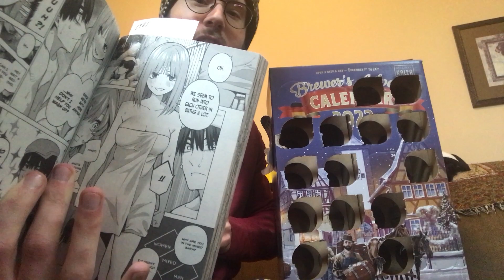Day 十八, Wiener Lager - Advent Beer Review (2022)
Hello,

Beer Review Juhachi, Season 3. And yes, we do some manga renditions before brewski-ing. Enjoy.